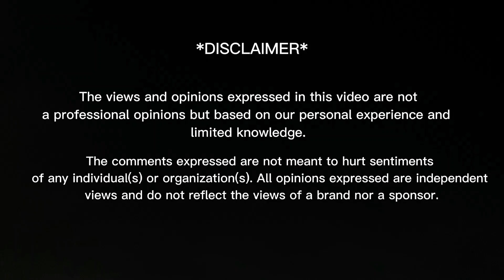BTS with their Pets Moments 🐶 | Reaction Video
In today's video you will find:
00:00 - Intro
00:42 - Reaction
07:19 - Feedback
07:46 - Outro

THANKS! ❤️